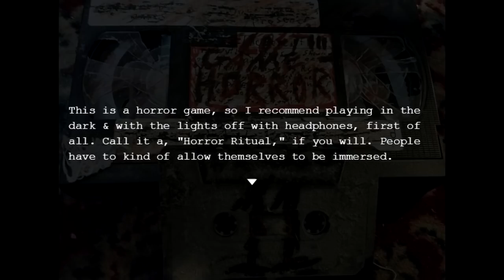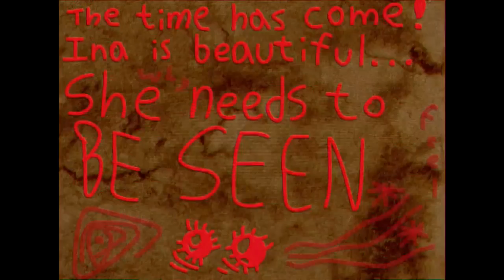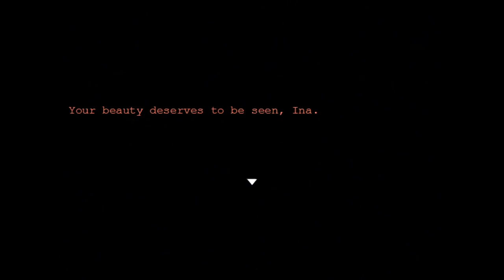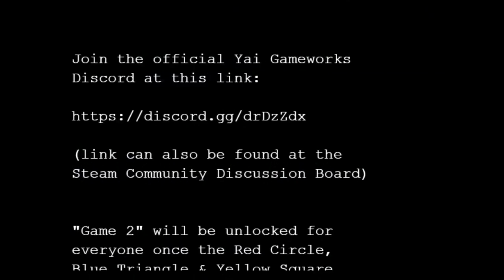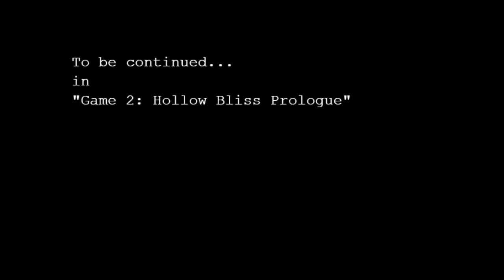Found Horror Game 11.exe ( Attendant ) - MINIMUM WAGE JOB SUCKS also scary, Manly Let's Play [ 1 ]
Found Horror Game 11.exe is a horror game compilation featuring various scenarios and game styles from DuskGolem. Contains all Endings/Secrets. The first in the series is "Attendant" which features a RPG Maker style format as a gas station attendant has a bad night.

"This situation is just a Gas."